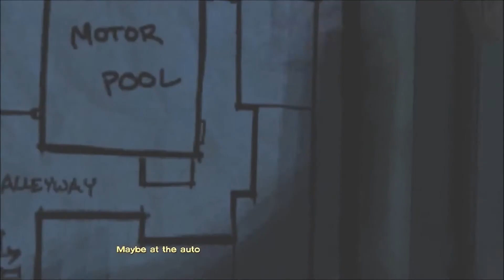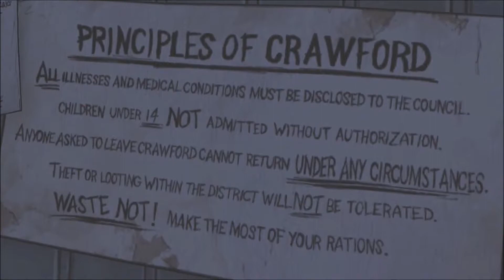THE WALKING DEAD SEASON 1 Gameplay Walkthrough Part 19- Battery (360/PS3/PC)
The Walking Dead Gameplay Walkthrough Part 19- Battery (360/PS3/PC)
Walkthrough of TellTales The Walking Dead Season One

The world we knew is gone. The dead have risen to feed on the living. The living cannot be trusted. Starving. Never safe. Looking for hope.